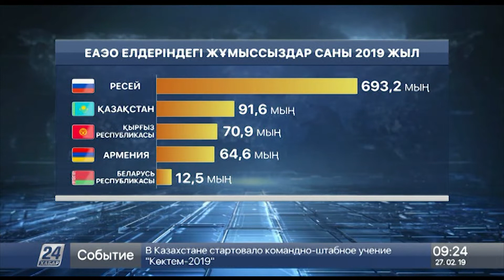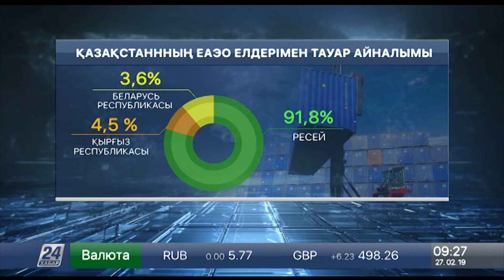Қазақстанның ЕАЭО елдерімен тауар айналымы 19,1 млрд долларға жетті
2019 жылы Қазақстанда жұмыссыздық деңгейі 4,8 процент болды.

Бұл туралы Ұлттық экономика министрлігінің статистика комитеті хабарлайды. Еуразиялық экономикалық одақ елдерінде жұмыссыздар саны азайған. Былтыр оның деңгейі 6 проценттен 4 процентке түскен.

Былтыр желтоқсан айында Еуразиялық экономикалық одақ елдерінде жұмыссыздар саны 932 мың адамға жеткен.